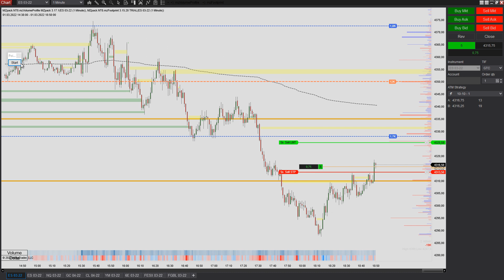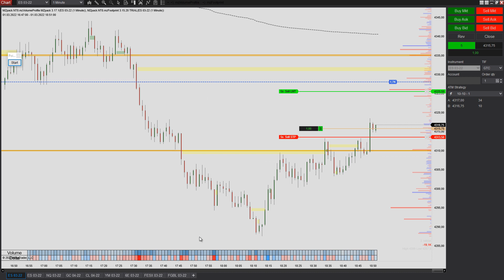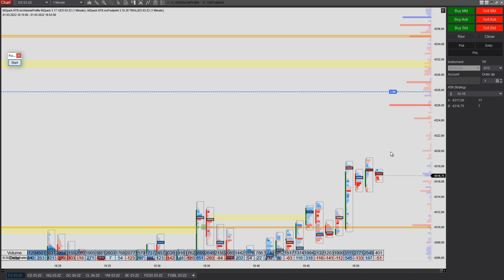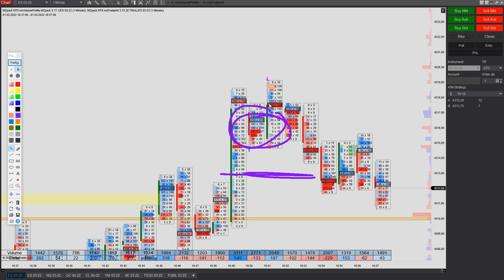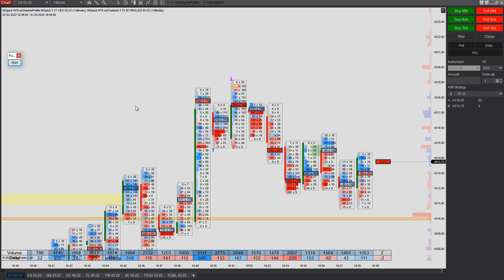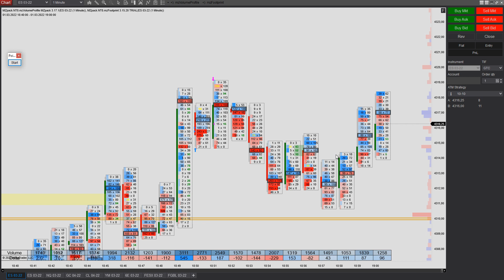Live Fehltrade erklärt - Trade Management